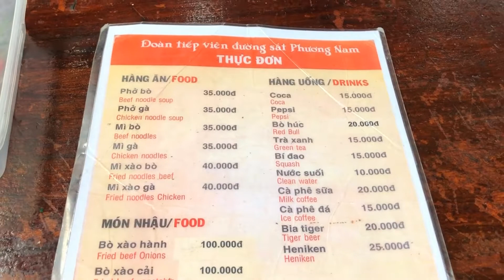Ẩm Thực Tàu Hỏa - Suất Ăn Trên Tàu Lửa Việt Nam Như Thế Nào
Ẩm Thực Tàu Hỏa - Suất Ăn Trên Tàu Lửa Việt Nam Như Thế Nào | SauSoc TV

Cảm ơn các bạn đã theo dõi video clip của SauSoc TV.
© Bản Quyền Video thuộc về : SauSoc TV